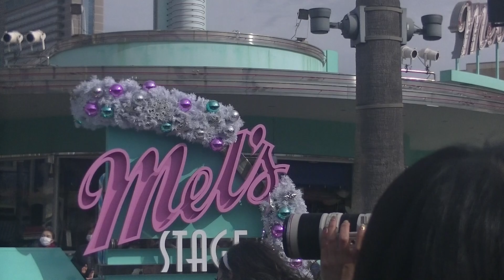USJ パワー・オブ・ポップ・クリスマス・エディション 3回目 2020年12月14日